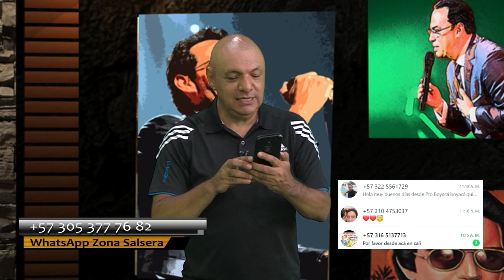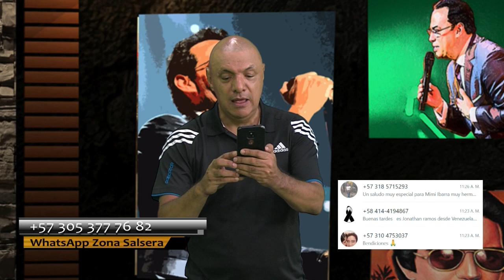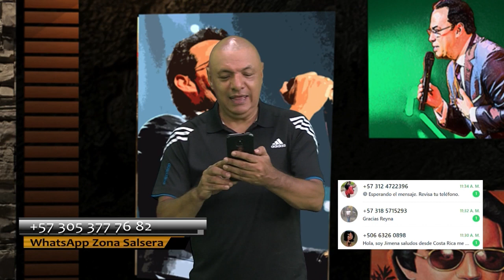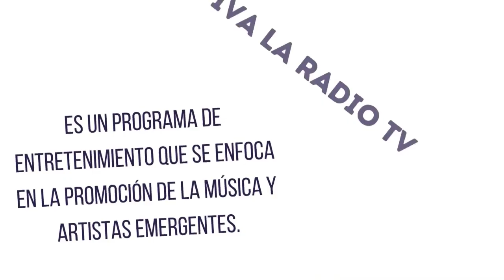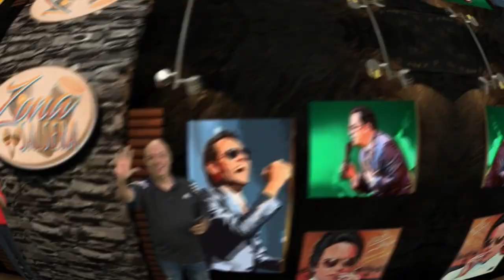Mimi Ibarra en Zona Salsera su éxito De Pie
Programa en el canal Rumba Tv y Viva La Radio Tv